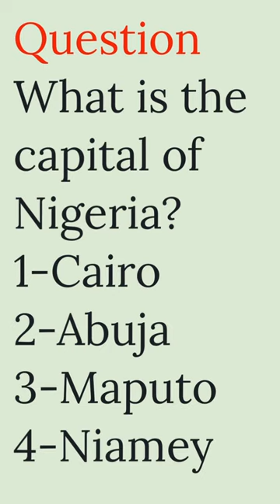Capital of countries in the world quiz / geography quiz challenge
affair with married man
aiims delhi
akhil videos
avatar full movie in english
banshee cop beats up fighter
batting
bigg boss malayalam season 5
bing bong we did it
blue guppy
border design
cote d'ivoire
countries ball
countryballs algeria

deku
dk shivakumar
easy rainbow flick
edit
fortnite funny moment
gate react
goku vs big 3
good night tamil
guess the racist amp reaction
gulzar channiwala song
han and bang chan
homa and raides

Capital of countries session ❤️

Russia
Canada
united states of America
china
Brazil
Australia
India
Argentina
Kazakhstan
Sudan
Algeria
Congo
Saudi Arabia
Mexico
Indonesia
Libya
Iran
Mongolia
Peru
chad
Niger
Ganger in Europe
Myanmar
Afghanistan
Somalia
central African Republic
Ukraine
Madagascar
Botswana
Kenya
France
Yemen
Thailand
Spain
Turkmenistan
Cameroon
Papua New Guinea
Sweden
 Uzbekistan
Morocco
Iraq
Paraguay
Zimbabwe
Japan
Germany
Republic of the Congo
Finland
Vietnam
Malaysia
Norway
Cote d'Ivoire
Poland
Italy
Philippines
Ecuador
Burkina Faso
New Zealand
Gabon
western Sahara
guinea
united kingdom
Ghana
Romania
Laos
Uganda
Guyana
Oman
Belarus
Kyrgyzstan
Senegal
Syria

bhoot wala
bhutiya stories
cat
cid. horror. episode
gadi laga0 gadi
keren gari
legit online jobs that pay daily
makeup slime
princess sheikha mahra
sher ma dehat
song
tere aane se episode 1
troom troom in hindi
vikas sir motivational video
 Baber Azam funny moments
Sharoon Shazam

bhoot wala
bhutiya stories
cat
cid. horror. episode
gadi laga0 gadi
keren gari
makeup slime
princess sheikha mahra
sher ma dehat
song
Sharoon Shazam
Shazam movie
Shazam

1000 calories a day
alex stein
animals that will be extinct soon
batang quiapo may 23 2023 ful episode 1/3
best browsers
blackpink
byunin protein
funny tennis moments
genshin impact
golliwog
got talent
heart on ice
how big can you get naturally
i love a criminal
meghan markle hiking
nothing enrages me more than fat models
otaku
pani puri
paparazzi
peabo bryson songs

pani puri
paparazzi
peabo bryson songs
pizza tower scream meme
rip songs
sarath babu
scuba diving for beginners
sit down on it like a lollipop
storytime slime
the maid's revenge chinese drama
the watcher
tulsa king

bhoot wala
bhutiya stories
cat
cid. horror. episode
gadi laga0 gadi
keren gari
makeup slime
princess sheikha mahra
sher ma dehat
song
Sharoon Shazam

a4
a4 copying mrbeast
aayu and pihu show shimla
acchi acchi naat
andrew tate
andrew tate's latest news
annabelle cartoon
aphmau uno
ary digital
ashish chanchlani
avatar catalog roblox
avengers
aye musht e khaak episode 10
babar azam funny moments
battle of bakhmut map

bhoot wala
bhutiya stories
bigg boss ott
bikin cream
bill hader impressions
birthday month gift
blackpink song
blows up pancakes mind
british highschoolers try indian food
bts disco
bts live
camazotz fgo
captain halal

cat
chris cornell death news
cid
cigar vs cigarette
coduri pentru brookhaven
comedy scenes telugu
cottontailva
countries
cute couple cuddling
dame dame
demon slayer season 3 ep 4 countdown

detroit lions
dhar mann
do you love me
dog gets zoomies
dr creep
dream room makeover
dua lipa
dusra kalma
easy makeup tutorial
extendable pocket staff
fik shun
fitoor ost
football match

funny shorts
gadi lagao gadi
gay seX
genshin tips
giant waves
girlfriend
girls attitude status
goku vs moro full fight
goku vs saitama full fight
goose duck game
grimsmo saga
gta 5 techno gamerz
haaland song
haikyu
halal Spiderman
happy birthday balloons
harsh noise wall
hd videos
hey mr policeman I don't want no trouble
holy rosary from Lourdes today
homa
honda civic 2023 modified
horror movies Bollywood in Hindi
how to erase pen writing
how to get dual cursed katana
how to make a claw machine
how to rizz a girl
I am woman
ichigo bankai
if i voice everyone in elementals
Istana takeshi
Jake Paul Vs floyd may weather full flight
Japanese abs workout
Jessi solar
Jin baba
Justin Bieber
Kapil Sharma show
kasmora Hindi movie com
keeho savage moments
Keren gari
kiribaku X listener
kreekcraft
Labrador dog
Lamborghini
lau Samoa
Leonor
little big